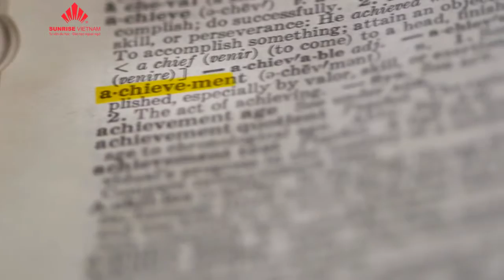Giới thiệu trường Toronto International Academy - TIA - Canada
Toronto International Academy (TIA) là một trong những trường Trung học tư thục độc đáo nhất trong khu vực Greater Toronto Area (GTA) với 2 cơ sở được đặt tại thành phố Mississauga và Oakville.
- Cung cấp chương trình học được thiết kế cho từng học sinh, theo sở trường và sở thích của từng học sinh. (Trường sẽ có một đội ngũ chuyên tư vấn học thuật cho các em học sinh theo định kỳ)
- Đào tạo IELT/SAT/AP/ với kiến thức mở rộng.
- Hỗ trợ học sinh quốc tế một cách liên tục để giúp học sinh vào được các trường đại học hàng đầu Canada và Mỹ.
- Hơn 90% học sinh tốt nghiệp TIA được chuyển tiếp vào các trường đại học lớn
- Đội ngũ giáo viên có trình độ cao và được Sở giáo dục Ontario ghi nhận
- Tỷ lệ học sinh giáo viên trên 1 lớp lý tưởng: 1/8 với mức độ tương tác giữa học sinh và giáo viên cao là một lợi thế cạnh tranh trong việc giúp học sinh chuẩn bị hành trang cho bậc sau trung học.
- Với hệ thống 6 kỳ nhập học linh hoạt, học sinh có thể ghi danh hầu như bất kỳ thời điểm nào trong năm nhằm đáp ứng yêu cầu đầu vào của các trường đại học.
- Môi trường học tập năng động với nhiều hoạt động ngoại khóa